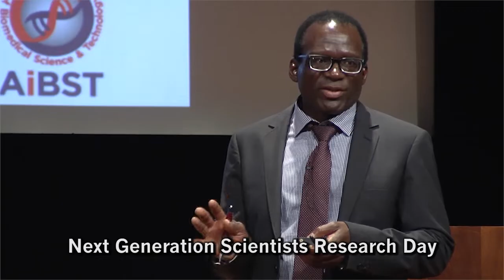Next Generation Scientists 2015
The Next Generation Scientist Program is an intensive internship program for talented and motivated research scientists from the emerging countries. The 3 month program is hosted at the Novartis research site in Basel, Switzerland and is designed to foster both scientific and professional development.
2015 Novartis Pharma AG